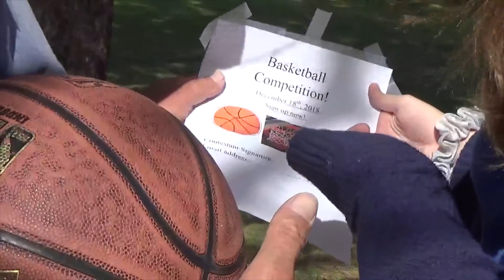Short Film for Film I by Humzah, Chris, and Nick